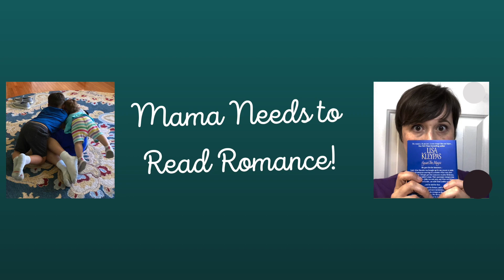Devil in Disguise by Lisa Kleypas // Historical Reading Vlog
I can't believe that I'm reading Devil in Disguise, the very last (so far) book in the Ravenels series, by Lisa Kleypas!  Join me, won't you?

Here's the love song for Kier and Merritt:
"Come on Get Higher" by Matt Nathanson